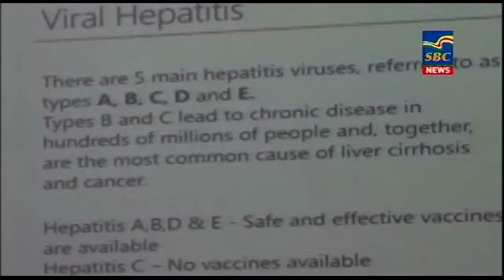7 p.m News 27-07-2020